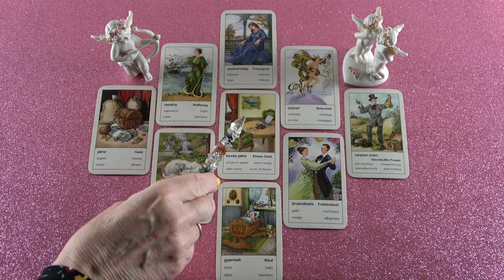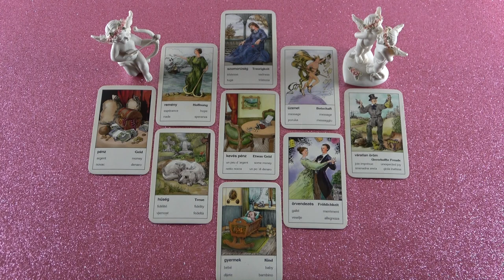Szerelmi jóslás 💖💖💖 Ámor üzenete